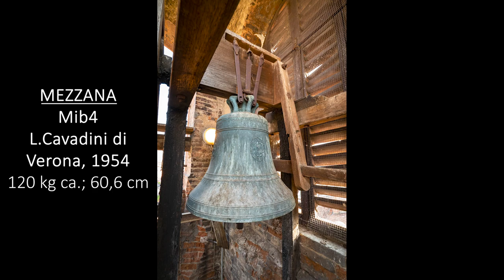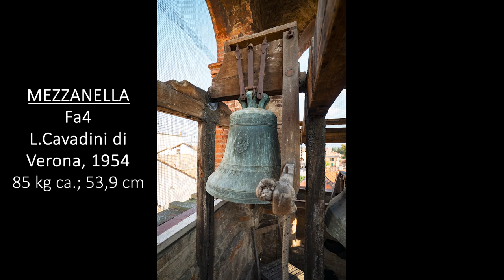Le campane di Imola (BO) - Chiesa di S.Maria dei Servi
Imola (BO) - Piazza Mirri - Chiesa di S.Maria dei Servi

4 campane in Reb4:
Reb4 -45/100 = Clemente Brighenti, 1884
Mib4 +4/100 = Luigi Cavadini di Verona, 1954
Fa4 -10/100 = Luigi Cavadini di Verona, 1954
Lab4 +55/100 = Daciano Colbachini e Figli di Padova, 1951

Nel XIV secolo, i Padri Serviti si stabilirono appena dentro le mura di Imola fondando una chiesa con annesso convento sulla Via Emilia (come per altro stava accadendo anche a Bologna). La chiesa, avente al tempo il cimitero sul sagrato, venne ampliata nel 1501, edificando anche il portico in facciata. Nella seconda metà del 1500 venne rifatta la facciata e tra il 1611 e il 1622 venne rimodernato l'interno della chiesa. Tra il 1703 e il 1710 venne edificato il campanile, al cui interno troviamo collocate 4 campane di diverse epoche e fusioni: la Grossa, realizzata da Clemente Brighenti, risale al 1884, le 2 mezzane sono state fuse nel 1954 da Luigi Cavadini di Verona mentre la Piccola, del Colbachini di Padova, risale al 1951 e proviene dal campanile di Biancanigo (RA). La Grossa, di nota nominale Reb4-45, pesa 230 kg ca. ed ha un diametro di 70,9 cm; essa riporta le seguenti iscrizioni: "ALOISIUS TESORIERIUS EP. FOROCORNEL. CURIONE CAROLO FANTAGUTIO RITE ABLUTUM INUNCTUMQUE DED. A. MDCCCLXXXIV" - "CLEMENS BRIGHENTI BONON FVDIT" - "DIVO CAROLO BORROMAEO CONFLATUM SUMPTIBUS CURIONIS CAROLI FANTAGUTII IURE POSSESSIONIS SERVATO". La Mezzana, di nota nominale Mib4+4, pesa 120 kg ca. ed ha un diametro di 60,6 cm; essa riporta le seguenti iscrizioni: "ABLATUM TEMPORE BELLI A.D. MCMXL - MCMXLIV RESTITUTUM PUBLICO SUMPTU A.D. MCMLIIII" - "ANTICA PREMIATA FONDERIA VESC. LUIGI CAVADINI E FIGLI VERONA" - "1954" - "AUGUSTAE TRINITATI DIVINAE".  La Mezzanella, di nota nominale Fa4-10, pesa 85 kg ca. ed ha un diametro di 53,9 cm; essa riporta le seguenti iscrizioni: "ABLATUM TEMPORE BELLI A.D. MCMXL - MCMXLIV RESTITUTUM PUBLICO SUMPTU A.D. MCMLIIII" - "ANTICA PREMIATA FONDERIA VESC. LUIGI CAVADINI E FIGLI VERONA" - "1954" - "IN HONOREM MARIÆ SANCTÆ VIRGINIS PERDOLORENTIS DULCISO MATRIS". La Piccola, di nota nominale Lab4+55, pesa 50 kg ca. ed ha un diametro di 42,7 cm; essa riporta le seguenti iscrizioni: "DACIANO COLBACHINI E FIGLI PADOVA PONTIFICIA FONDERIA" - "A.D. 1951" -"BIANCANIGO" - "VENITE ADOREMUS".

Suonate:
- 00:00 I
- 00:17 Il campanile, la cella campanaria e le 4 campane
- 01:27 Doppio: Buttata e Scappata in Quarto, 2 d'Organo, 18 Vecchie in Scala, Calata e Buttata finale in Quarto
- 04:13 Tirabasse: 12 Lisce in Scala

15 Ottobre 2022

Buona visione:-)